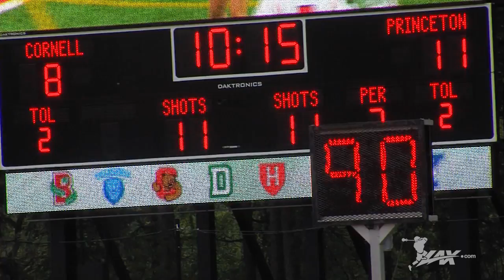Princeton vs Cornell | 2017 Ivy League Championship | 2017 Lax.com Highlights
- Looking to capture the 2017 Ivy League Women’s Lacrosse Championship and secure an automatic bid to the NCAA tournament, the Cornell women’s lacrosse team hosted the Princeton Tigers at Schoellkopf Field in Ithaca, NY. With both teams ranked in the top twenty in the country, it was the third time the two Ivy League foes met in the conference championship. In front of a energetic crowd and rainy conditions, the Tigers jumped out to a early 7-1 lead, riding the stellar play of senior goalie Ellie DeGarmo, who kade a Ivy league record 15 saves in the game, en route to being named the tournaments MVP. The Big Red of Cornell would attempt a late comeback, eventually cutting the Princeton lead to 11-9 late in the second half, but would fall short of the win as the Tigers defeated Cornell,12-9. lax.com was on scene for this Ivy League showdown.